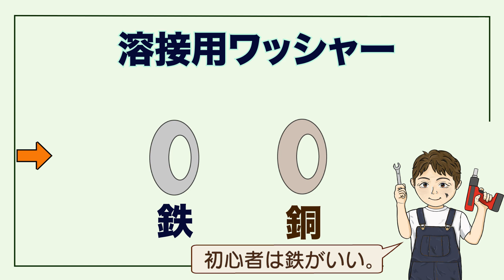【RX-7レストア】YouTube見すぎたら こうなった。まずはプロに聞けばよかった 反省。FD3S! 第15話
2021年11月6日公開
相棒が俺に内緒でYouTubeを見て、板金を始めてしまった。「こんな事になってしまった」の
言葉で見にいくと、唖然、言葉が出なかった。
ブランク25年の元整備士と整備士になりたかった素人コンビが、草むらに埋もれるボロボロのRX-7 FD3Sを見た瞬間、昔の夢を想い出しフルレストアという、だいそれた計画を打ち立てた。目指せ!　新車並みのクオリティ&ポテンシャルを。

砂嵐の音・テレビのホワイトノイズ音　　written by Yuno
街の工具屋さん　written by もっぴーさうんど
TBR.moveオリジナルBGM  オリジナル効果音

【イラスト・キャラクター】
動画に登場するイラストまたはキャラクターはすべて自作です。（youtube様へ）

【RX-7】
1993年式 RX-7  型式 FD3S